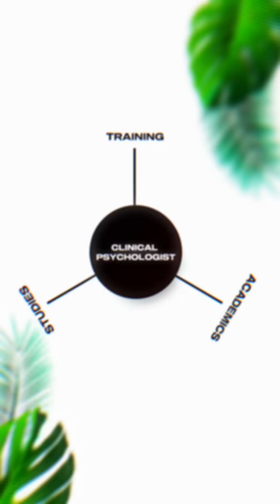ADHD is Neuropsychology Problem!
How To Identify Which Mental problems are you going through? Why Everyone is Getting Diagnosed with ADHD?

In this powerful episode of Peter Cardoz, we sit down with Alexandre Machado—a globally respected Clinical Director, Neuropsychologist, and mental health advocate with a unique blend of science, strategy, and strength.

From running Hakkiniclinics in Dubai to publishing best-selling works on psychological operations, Alexandre’s mission is clear: elevate mental health care, bring science-backed insights to the public, and help individuals unlock resilience. With a 5th-degree black belt in Jiu-Jitsu and a sharp mind trained in PsyOps, he fuses discipline and empathy to serve clients and communities across the globe.

✨ Clinical Director & Neuropsychologist at Hakkiniclinics
 ✨ PsyOps expert blending neuroscience & strategy
 ✨ Best-selling author on mental resilience
 ✨ 5th Degree Jiu-Jitsu Black Belt
 ✨ Passionate about redefining mental health in a modern world

Get ready for an insightful and dynamic conversation with Alexandre as we explore the mind-body connection, mental performance, and why psychological strength is today’s greatest power move.